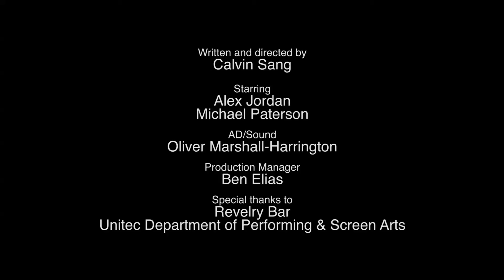Unbuttoned Shirt (Ultimate Student Original) Role Reversal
Role Reversal - Don't you hate it when a guy just stares at your chest. You can imagine us doing it to them. we don't mind.